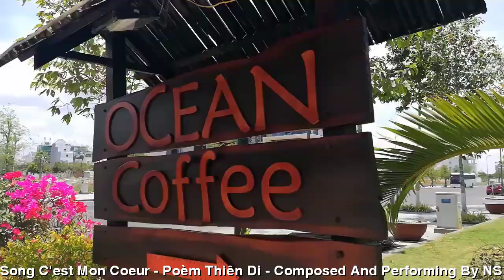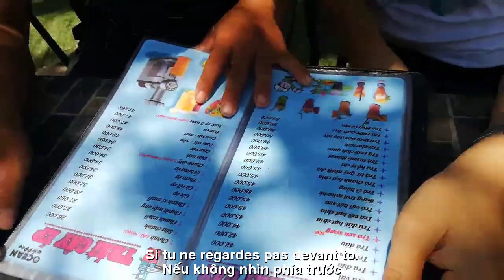[FULL HD]TRÁI TIM EM LÀ THẾ ||C'EST MON COEUR||THIÊN DI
TÁC PHẨM:TRÁI TIM EM LÀ THẾ
||C'EST MON COEUR||
(TRÁI TIM EM LÀ THẾ)
Lời Chân Tình Cho Trái Tim
Nếu nhốt kín nỗi đau
làm sao ai nghe được
nếu không nhìn phía trước
sao biết đường còn xa
không nghe gió hát ca
sao biết mây đang khóc
không nghe cây nảy lộc
sao biết yêu cuộc đời
phía trước là chân trời
bao nhiêu điều chờ đợi
dẫu là xa vời vời
cứ hăm hở bước đi
tôi nhé đừng sầu bi
đừng thở than oán trách
hôm nay ngày đẹp nhất
có quá khứ , tương lai…
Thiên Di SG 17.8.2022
TRADUCTION FRANÇAISE
C'EST MON COEUR
Mots sincères
Si tu gardes la douleur verrouillée
Comment peut-on entendre ?
si tu ne regardes pas devant toi
Comment sais-tu que le chemin est loin ?
je n'entends pas le vent chanter
Comment sais-tu que les nuages ​​pleurent ?
n'écoute pas le bourgeon de l'arbre
Comment savoir aimer la vie ?
devant est l'horizon
Combien de choses attendent ?
même si c'est loin
continue à marcher
moi s'il te plaît, ne sois pas triste
ne soupire pas et ne te plains pas
aujourd'hui est le meilleur jour
passé, futur...
Thien Di SG 17.8.202
Đường liên kết của video